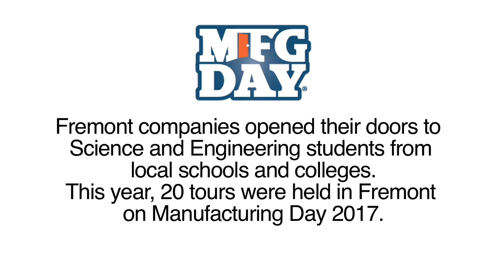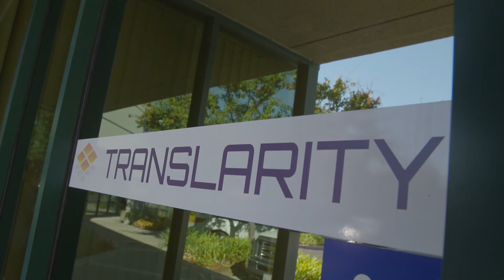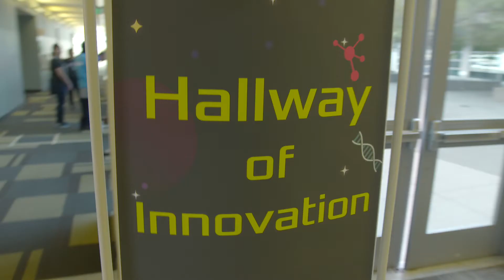Manufacturing Day - October 6, 2017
The City of Fremont participated in the annual Manufacturing Day on October 6, 2017 to celebrate the work of our manufacturers and pique the interest of the next generation of the manufacturing workforce. Fremont is actively engaging in initiatives such as Manufacturing Day to build up this pipeline and encourage more young people to consider a career in advanced manufacturing.